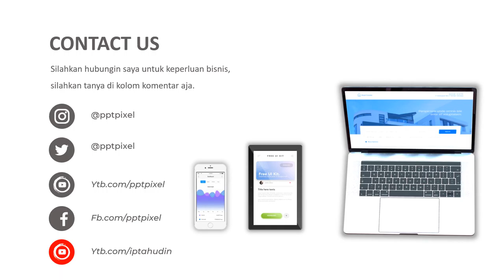Jasa Video Promosi, Video Marketing, Video Penjualan di Labuhanbatu Utara, Sumatera Utara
Jasa Video Promosi, Video Marketing, Video Penjualan di Labuhanbatu Utara, Sumatera Utara. Harus diakui bahwa pemasaran berbasis digital menjadi alternatif pilihan yang sangat efektif.